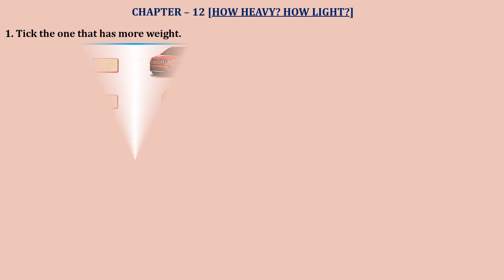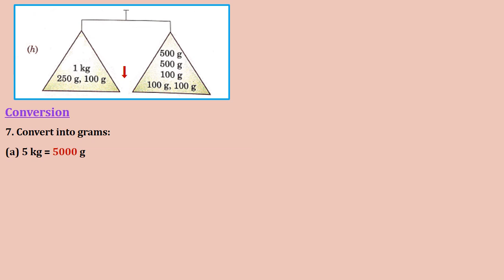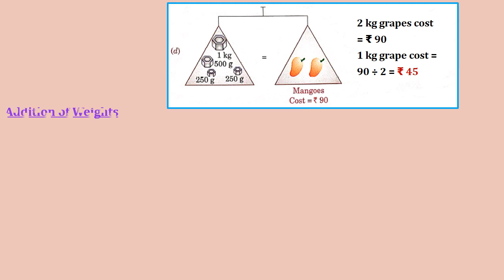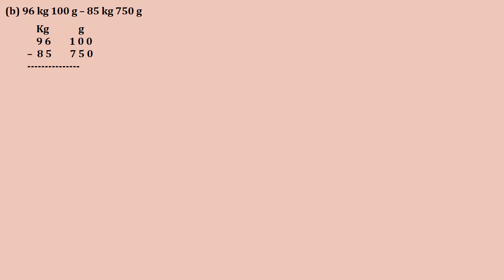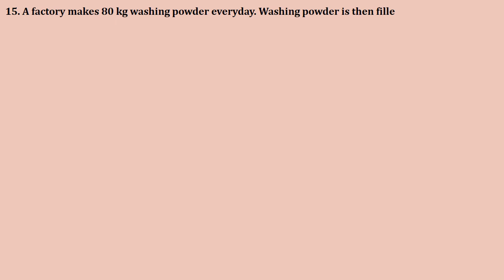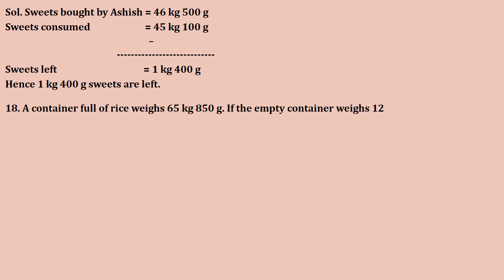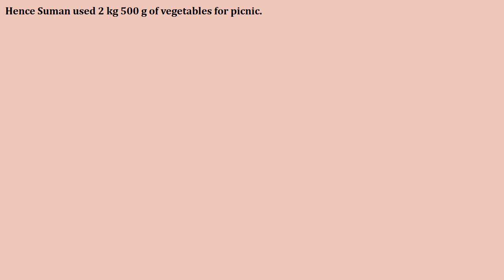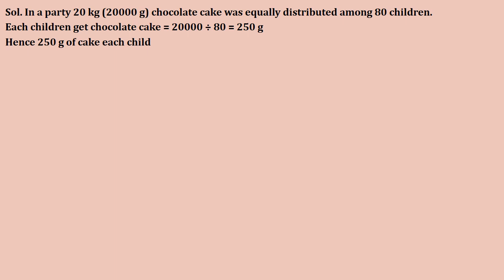HOW HEAVY HOW LIGHT | Chapter 12 | Class 4 Mathematics Workbook Solutions | NCERT | CBSE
Class 4 Mathematics Workbook Chapter 12 'How Heavy How Light' NCERT/CBSE workbook solution.
This video will help a lot solved workbook question answers both students and parents for easy understanding of the chapter.